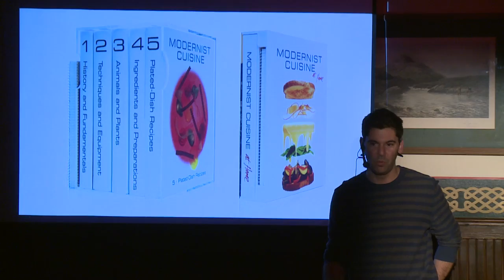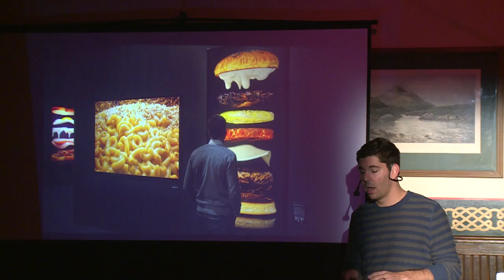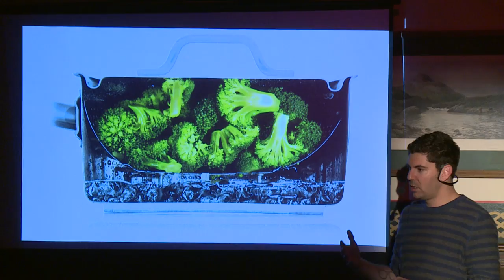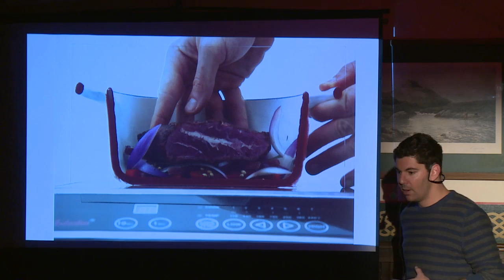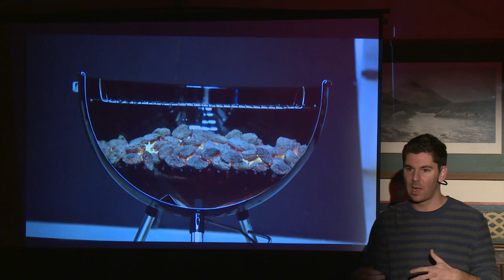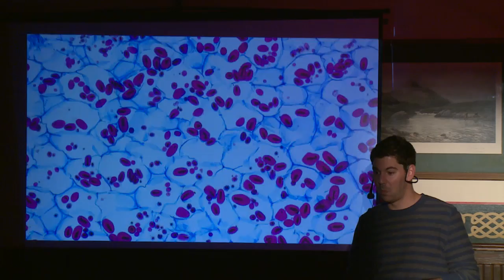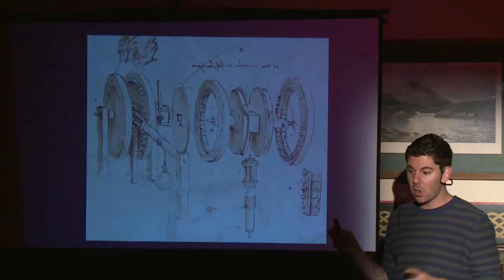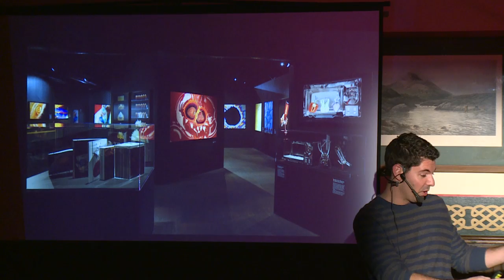Behind the Scenes of Modernist Cuisine | SEATTLE SCIENCE CAFE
December 2013 - Seattle
Join Modernist Cuisine's Scott Heimendinger to discover some of the science of cooking revealed by their unorthodox style of food photography.